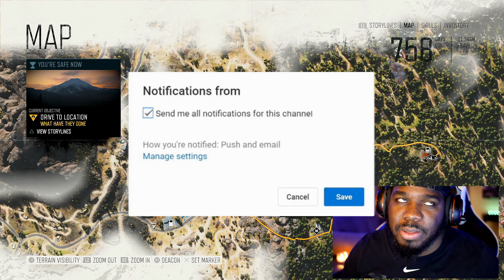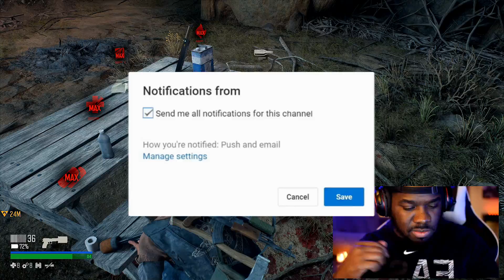THE RIPPERS GOT LISA! Days Gone Gameplay Walkthrough Part 10 - Lets Play (PS4 PRO)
Days Gone Gameplay Walkthrough Part 1 Mission 1 of the Story for PS4, PS4 PRO in HD. Days Gone Gameplay Walkthrough will include a Review, all Mission Quests and the Ending.